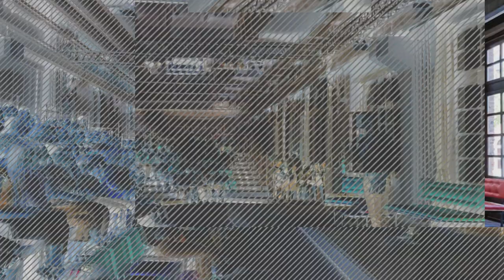Chiara Valerio racconta Patrizia Cavalli [Parte 1] - IN GENERAL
La sintesi del processo di perfezione degli agnolotti di Patrizia Cavalli.
Durante l'evento "Scrittori leggono scrittori" nel General Store della Scuola Holden, Chiara Valerio ci racconta il loro ultimo capodanno insieme.